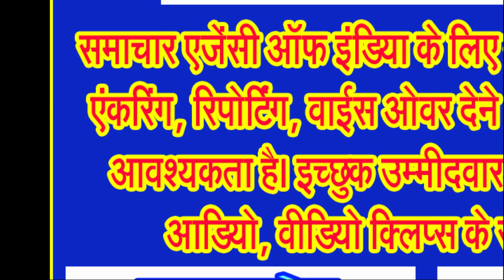सोमवार, मंगलवार को भी जमकर गरजकर झूमकर बरसेंगे बदरा . . .